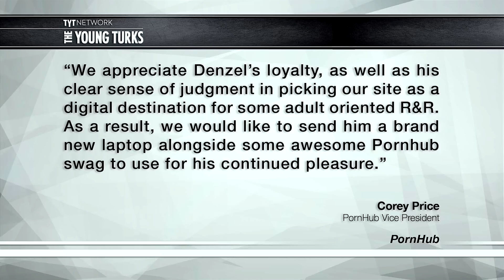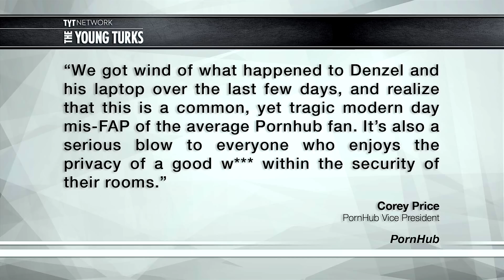Why Did Pornhub Send A New Laptop To This Guy?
"Pornhub is sending a brand new computer to a man who smashed his laptop to stop his mum catching him watching porn.

The teen, identified only as Denzel, made headlines when he tweeted a picture of a smashed laptop screen under the words ‘Mum was walking up the stairs and Pornhub decided to freeze, I had no other choice’ followed by three crying emojis.

But Denzel can dry his eyes after Pornhub announced that they would sending him a brand new computer for being a loyal fan."

Cara Santa Maria, Jimmy Dore, and Desi Doyen break it down on The Young Turks.